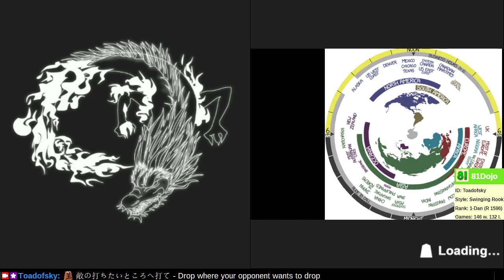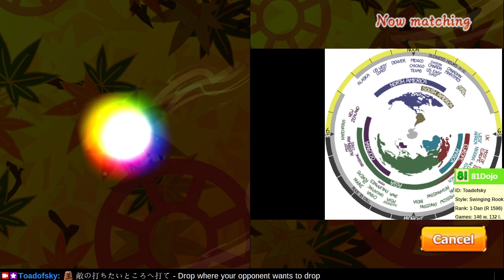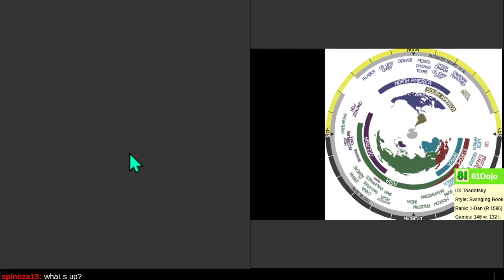[284] Road to 1-Dan on Shogi Wars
Rook and king are weak at the ears.